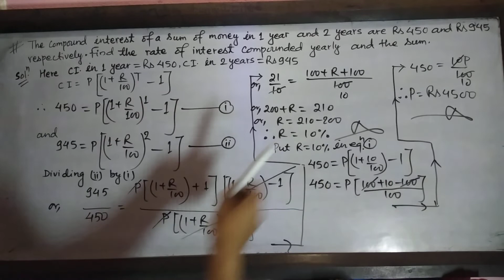Compound Interest (Grade:10)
The compound Interest of a sum of money in 1 year and 2 years are Rs 450 and Rs 945 respectively.Find the rate of interest compounded yearly and the sum.